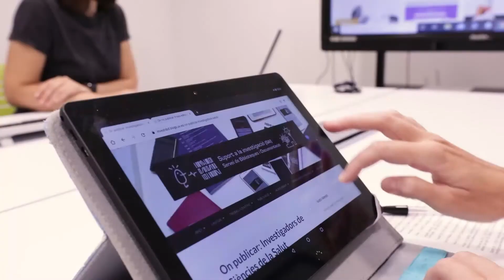La Biblioteca de Ciències de la Salut "Pelegrí Casanova"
La Biblioteca de Ciències de la Salut fue pionera en los servicios de apoyo a la investigación, ofreciendo servicios clásicos como el préstamo interbibliotecario o la formación en bases de datos. A estos se les han ido añadiendo otros servicios como SUPORT+INDICIS.
Nos lo cuenta Blanca Salom, directora de la Biblioteca de Ciències de la Salut.

El vídeo lo ha realizado el Taller de Audiovisuales de la Universitat de València.